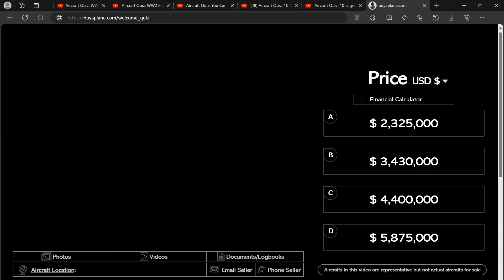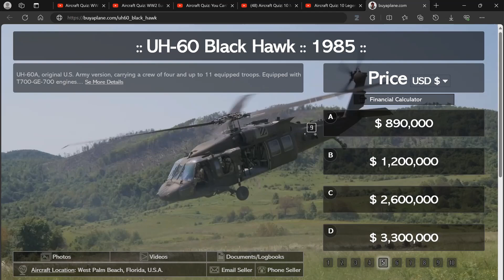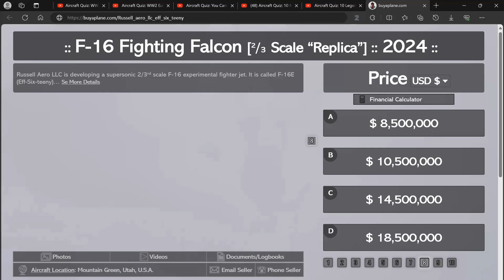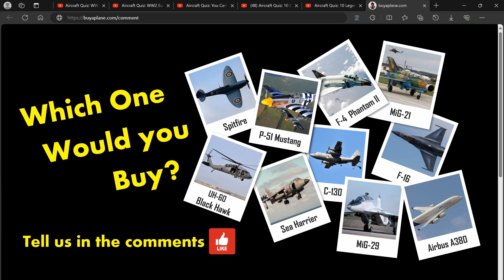Aircraft Quiz: How Much Would YOU Have to Pay???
How much would you have to pay to own a military aircraft? Take the quiz and find out! 10 aircraft and helicopters ranging from World War 2 to Cold War to an advanced passenger airliner. All are up for sale on the private market. Information in the video is taken from real ads. Aircraft in videos and images are representative of the aircraft for sale and not necessarily of the specific aircraft in the ad.

Like the Button! if you think others would enjoy it as well.

Most clips in this video are used under Creative Commons (CC) licenses (thank you!), while others are in the Public Domain.

Do you want to contribute with a clip for a future Air Quiz video? Great!!!

Credits
Thumbnail Image: Balon Greyjoy, CCO, via Wikimedia Commons

Sound Effect: Sound Effect by UNIVERSFIELD from Pixabayn